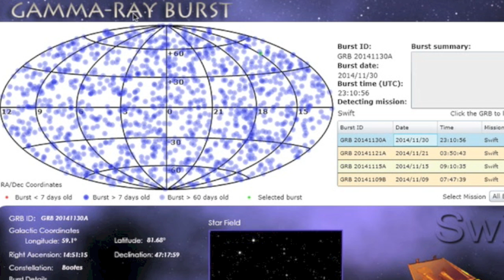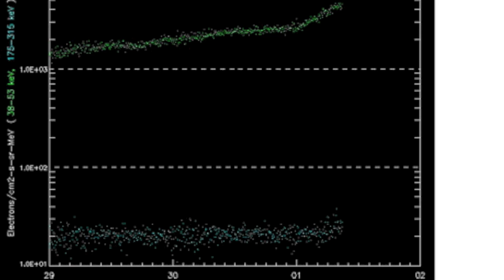M Class Solar Flare, Arizona Quake | S0 News December 1, 2014